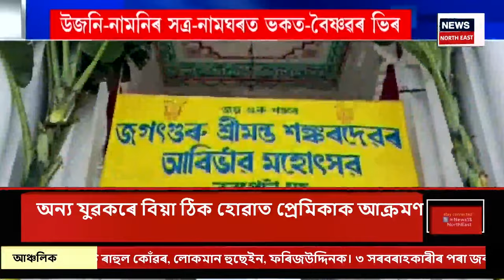CITY NEWS | খবৰ মহানগৰৰ : দেৱীক সেৱা জনাই পুষ্পাঞ্জলী অৰ্পণ ভক্তৰ | N18V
CITY NEWS | খবৰ মহানগৰৰ | ৰাজ্যজুৰি বিজয়া দশমীৰ পাৰভগা উছাহ। বিজয়া দশমীত ৰাজ্যৰ ভিন্ন প্ৰান্তত অনুষ্ঠিত হৈছে প্ৰতিমা বিসৰ্জন পৰ্ব।